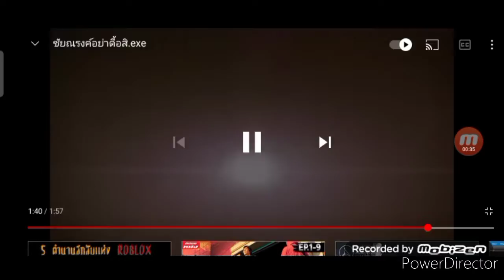Thomas and Friends Season 3